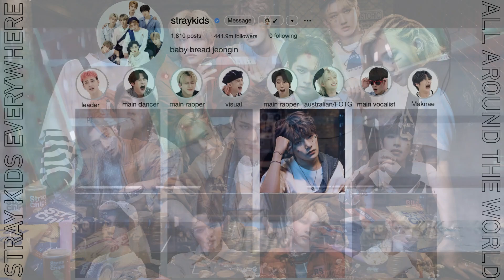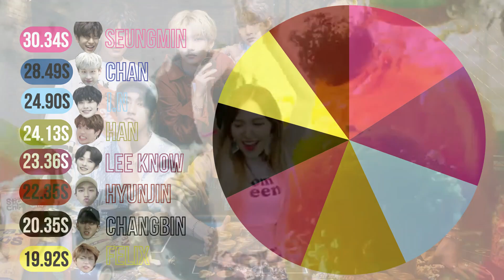How Would Stray Kids Sing "Lovesick Girls" by BLACKPINK?